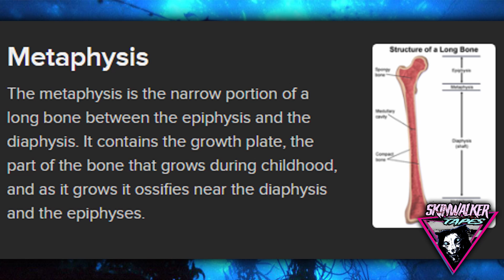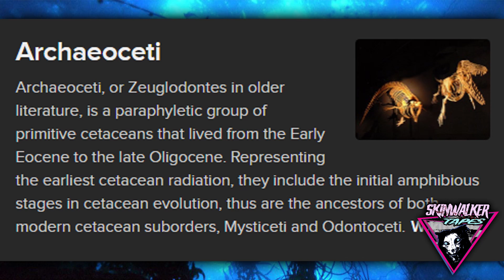PREHISTORIC CREATURES: Basilosaurus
Read by Skinwalker boi Matteo

BTC: 1KYoZd2URFuiCY3BfeQ4QQjimhkYvkxNkZ
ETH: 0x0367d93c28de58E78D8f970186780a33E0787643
LTC: LXo3QweUFyaNyzkg1UkWYMFi2MRCT5XKnb